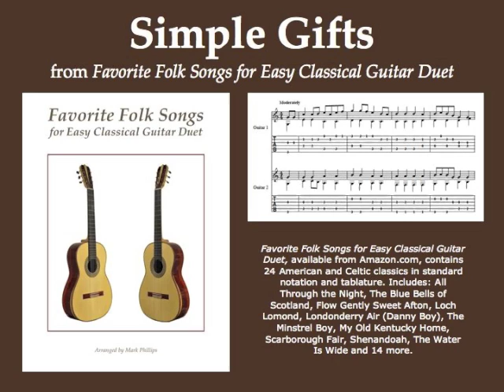Simple Gifts (classical guitar duet)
"Simple Gifts" for easy classical guitar duet, in standard notation and tablature. From the songbook "Favorite Folk Songs for Easy Classical Guitar Duet," arranged by Mark Phillips. Also available in the songbook "Big Book of Easy Classical Guitar Duets.” Individual selection available digitally from SheetMusicPlus.com.